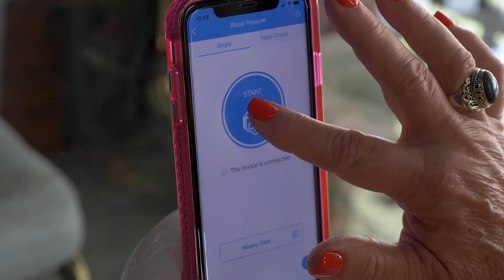Making Time for Good Health: The Convenience of Ochsner Digital Medicine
When Chryl Corizzo developed concerns about her heart health, she was able to put her mind at ease with the assistance of Ochsner Digital Medicine. In this video, Chryl shares her inspiring story of how she took control of her high blood pressure and minor heart damage through personalized care and proactive steps. For Chryl, the Digital Medicine program empowered her to reclaim her health journey and gain ownership over her well-being. "It's so worthwhile to be able to be proactively involved in your own health," she says.